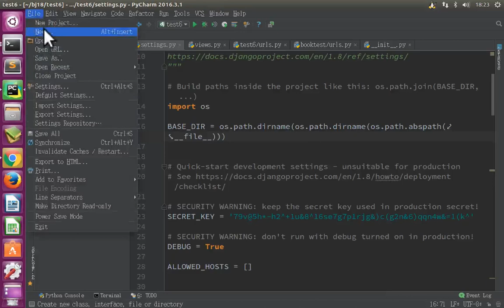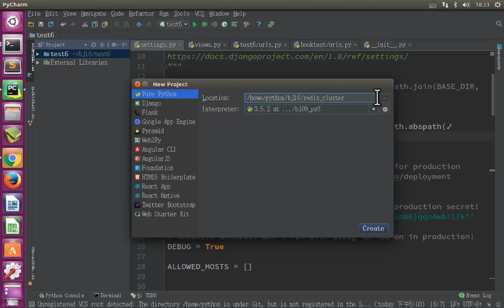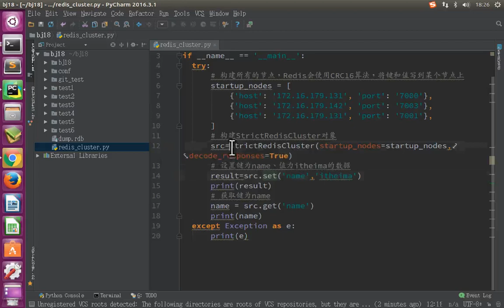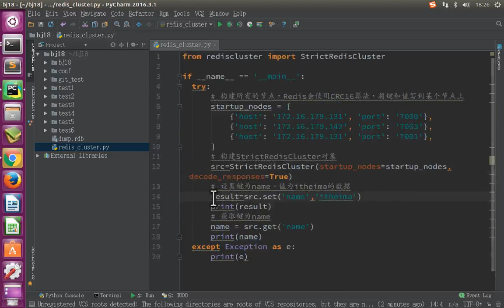13 redis数据库丨05 redis集群丨03 redis python和集群交互